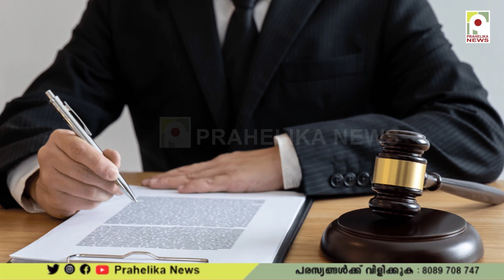തിരൂരിലെ യുവ വനിതാ അഭിഭാഷകക്ക് നേരെ കയ്യേറ്റ ശ്രമം